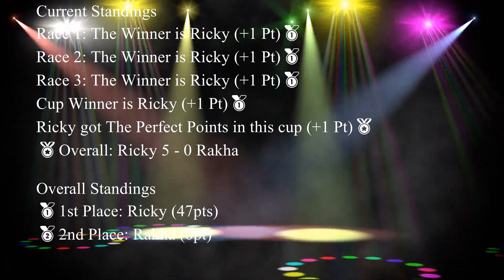Sprinter vs Golf Cart - Championship 1 (2.4) | Nascar Rumble (PS1) Multiplayer HD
◆Nascar Rumble Championship (Ricky vs Rakha) Season 1 (Solo)◆
⫸Classification⫷
⫸1. Rookie Class
1.1 Nascar
1.2 Pick Up Cars
1.3 Muscle Cars
1.4 Extraordinary Cars
1.5 All Cars

⫸2. Pro Class
2.1 Nascar
2.2 Pick Up Cars
2.3 Muscle Cars
2.4 Extraordinary Cars
2.5 All Cars

⫸3. Elite Class
3.1 Nascar
3.2 Pick Up Cars
3.3 Muscle Cars
3.4 Extraordinary Cars
3.5 All Cars

⫸How to get Points:
1. Win 1 Race (From each other player) get 1 Point🏅
2. Win 1 Cup (From each other player) get 1 Point🏅
3. Got The Perfect Points in 1 Cup (30/60) get 1 Point🏅

⫸LATEST STANDINGS
🥇1st Place: Ricky 42 Points
🥈2nd Place: Rakha 0 Point